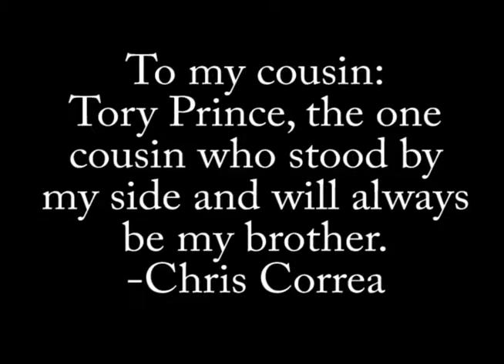The Holy Knight & Cambion Short Film HD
The first film in the Holy Knight saga.
I wrote and directed this film based on my relationship with my cousin because we loved to sword fight each other and it was shot in one day.